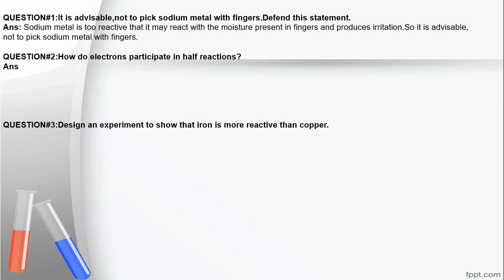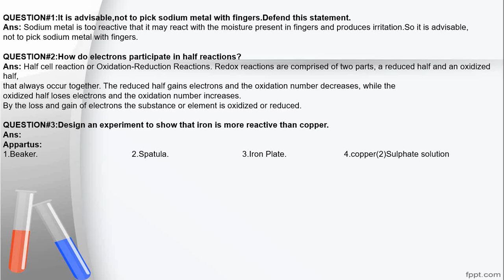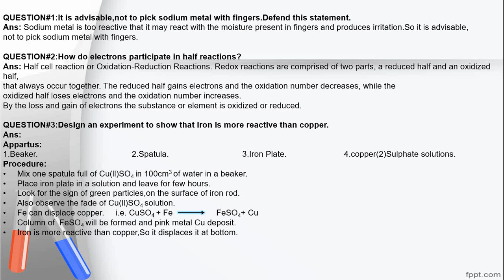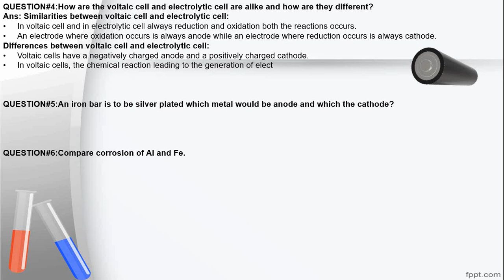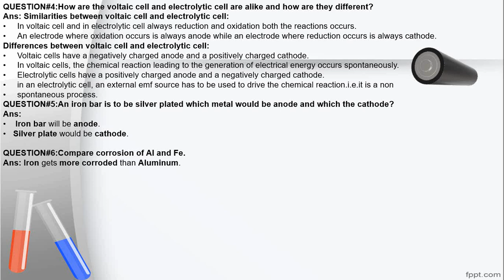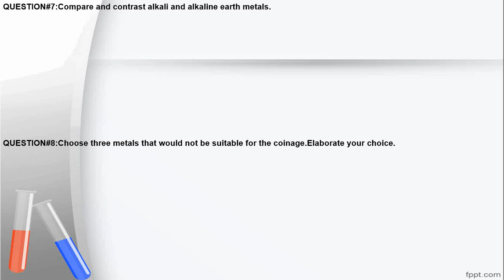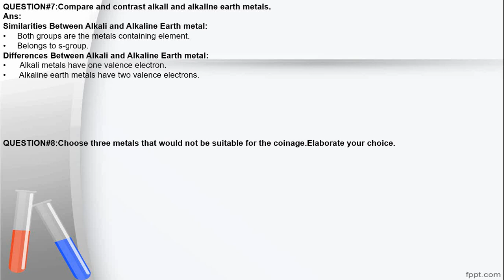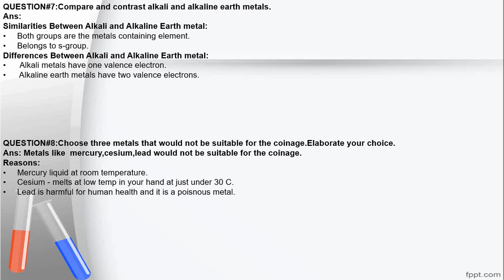Chemistry 9 federal board Chapter 8 Think tank exercise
This video will cover Chemistry 9 federal board Chapter 8 Think tank exercise.This includes all the solve exercise of chapter 8 think tank.